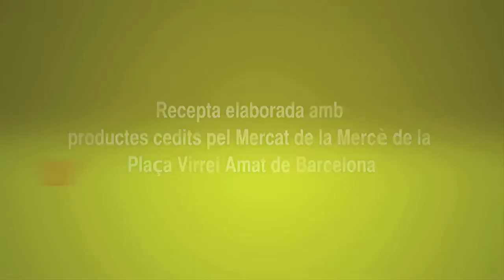CUINA TRADICIONAL: ALL CREMAT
Òscar Teixidó, cuiner del CETT, us explica com fer aquest plat mariner tan gustós i fàcil.